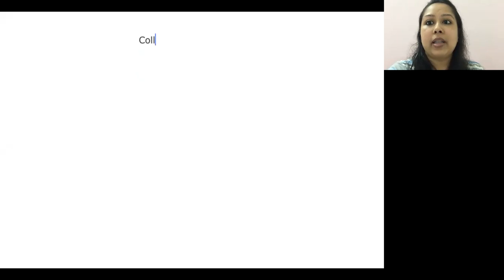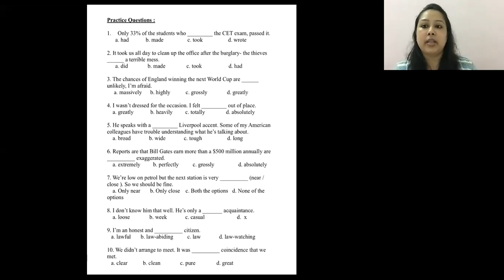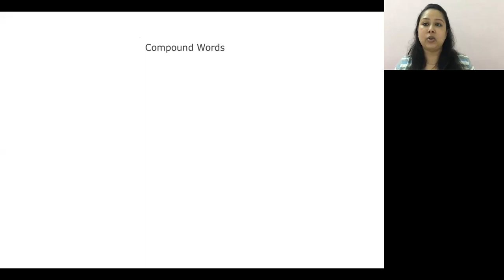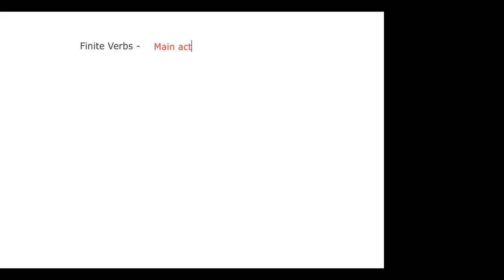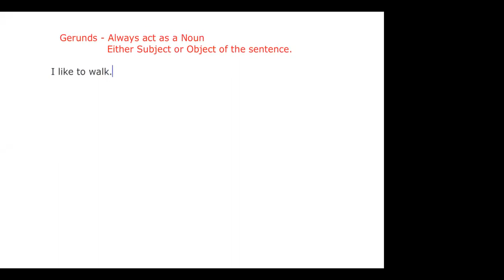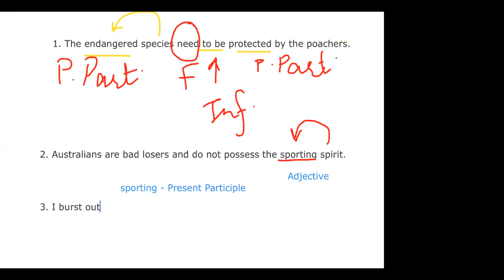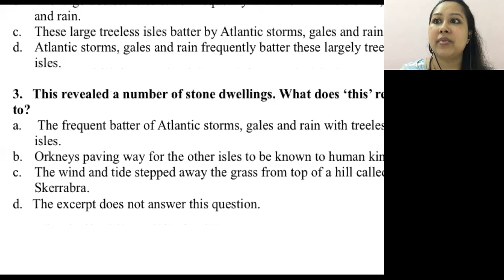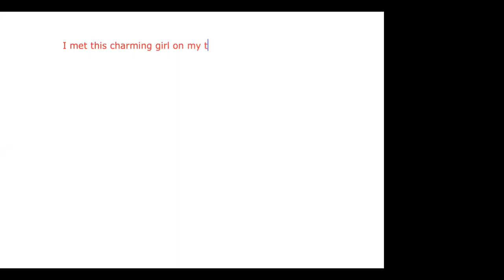CET 2021 English - 23 July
Topics covered:
1. Collocations
2. Compound Words
3. Finite Verbs and Non-finite verbs
4. Types of Non-finite Verbs
a. Infinitive   b. Gerund    c. Participles - i. Past Participle ii. Past Participle
5. Comprehension passages